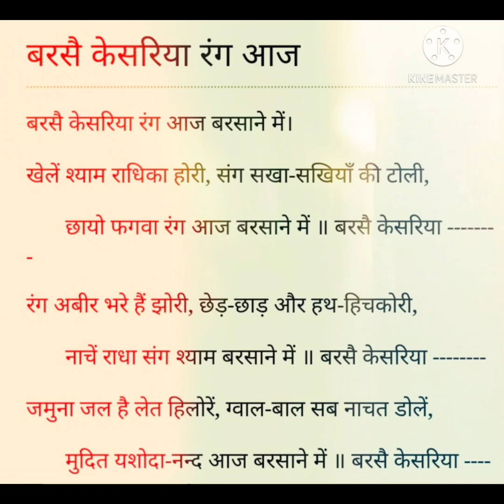होली स्पेशल भजन। ब्रज में उड़े केसरिया रंग।